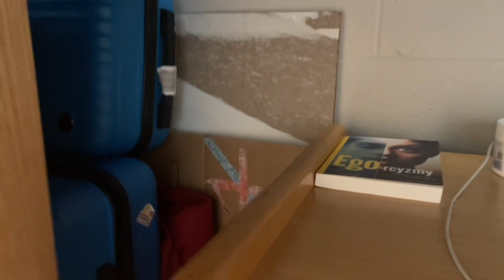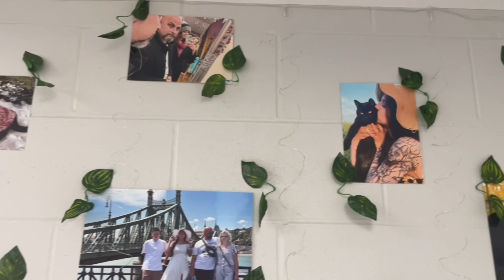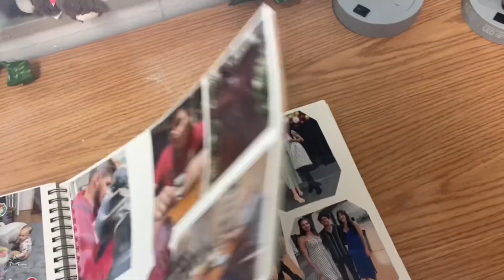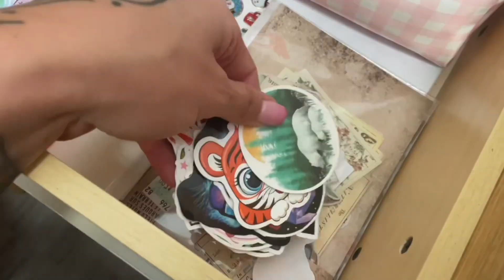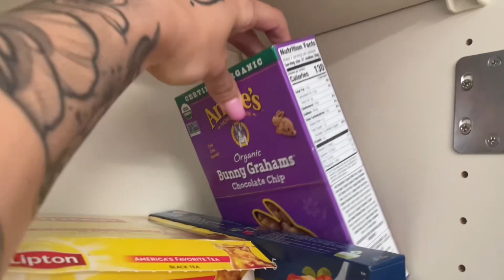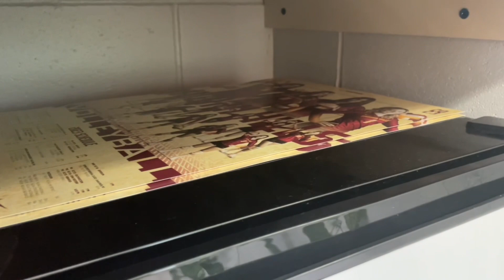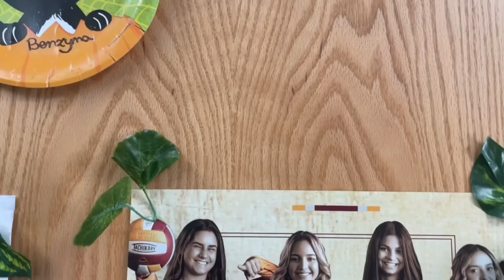ROOM TOUR W AMERYKAŃSKIM AKADEMIKU! - Jak wyglada pokój studenta w USA!!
Zapraszam do oglądania nowego filmiku.